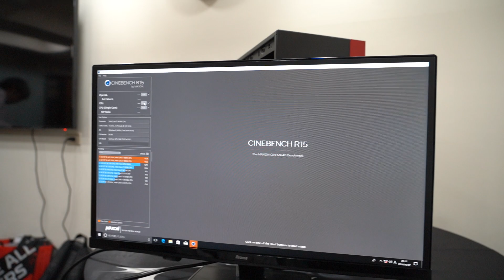CINEBENCH R15を実行している様子 - PC Watch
マウスコンピューター「MASTERPIECE i1630PA3-SP2」